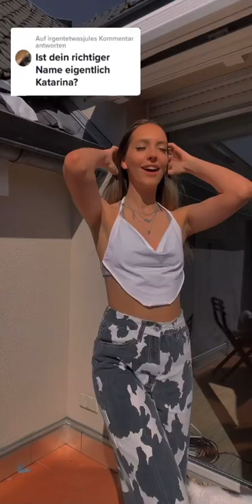Habt ihr noch mehr fragen?❤️| IG: tutorialsbykati